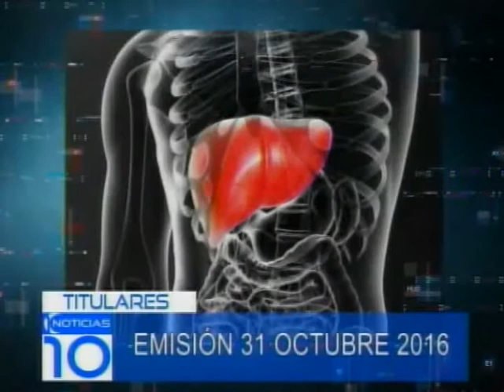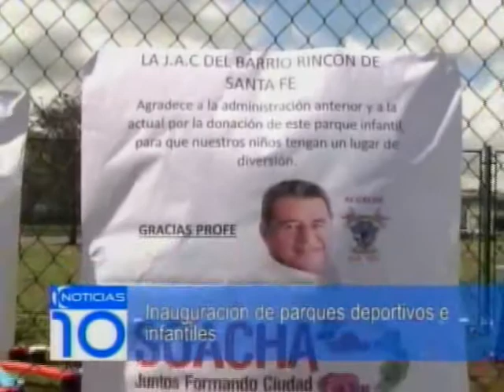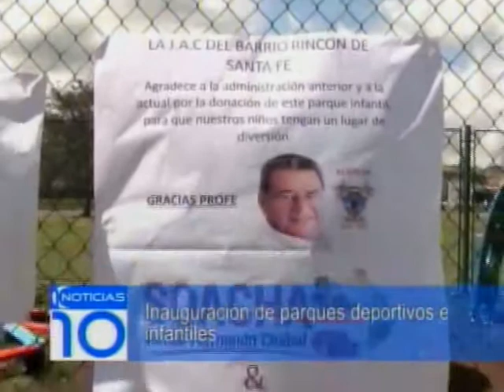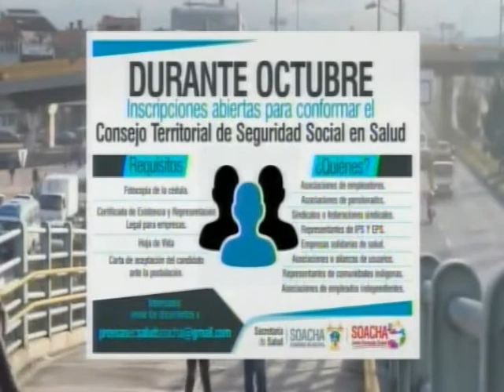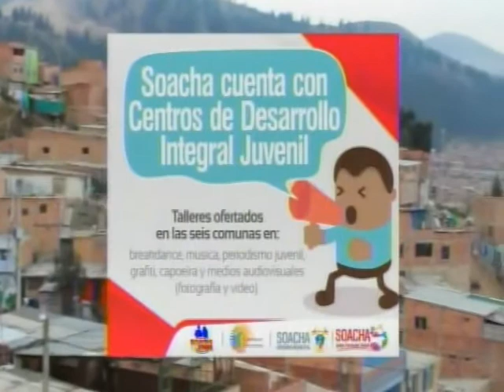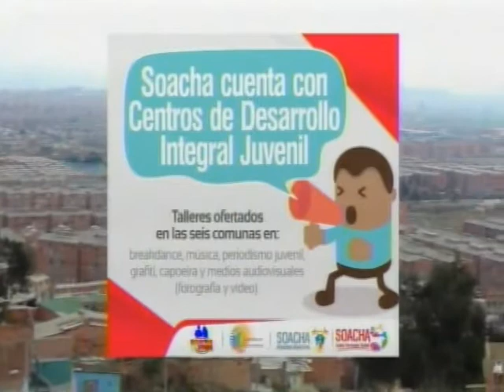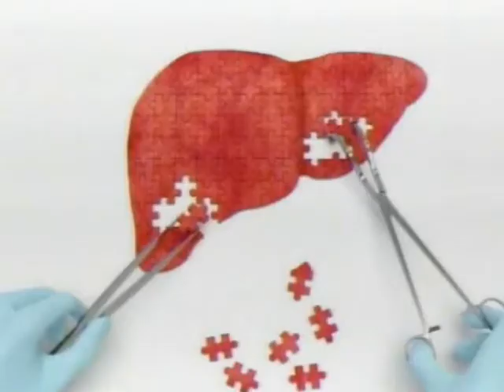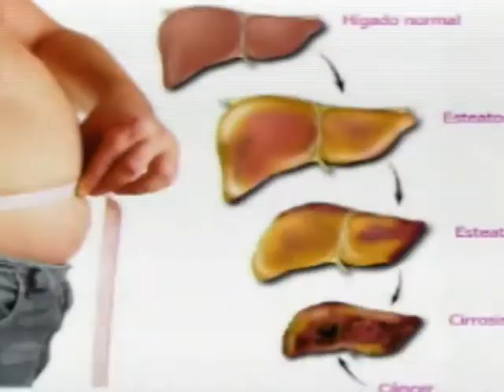Noticias 31 de octubre